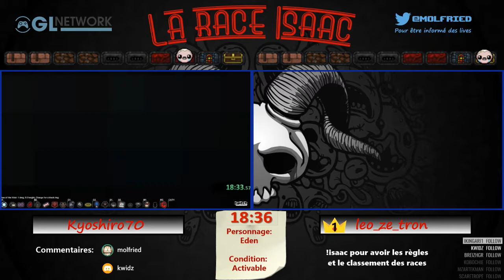La race Isaac S2 N°16 - Kyoshiro70 vs leo_ze_tron